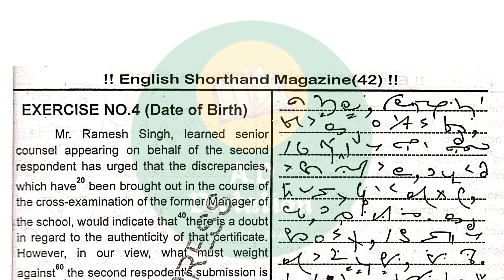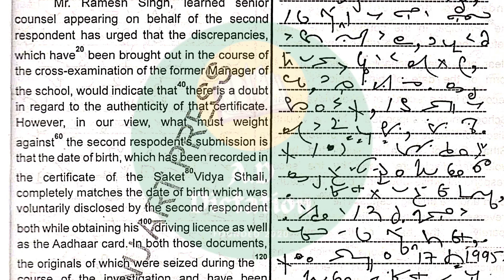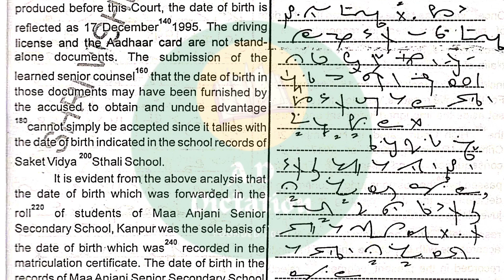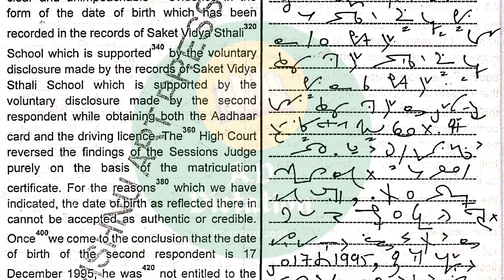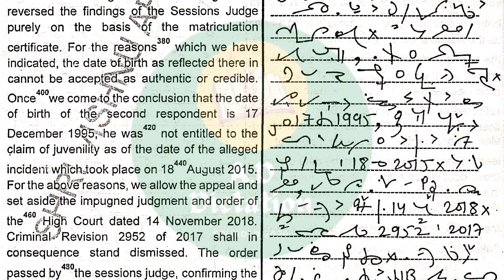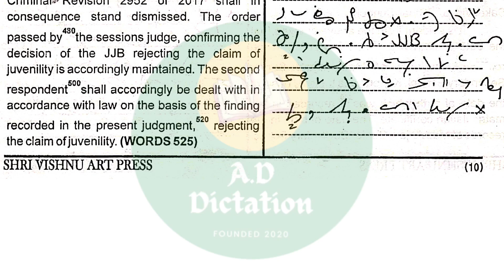100 wpm English Shorthand Dictation || Shri Vishnu Art Press || Vol 42 || Ex-4 || Legal Dictation